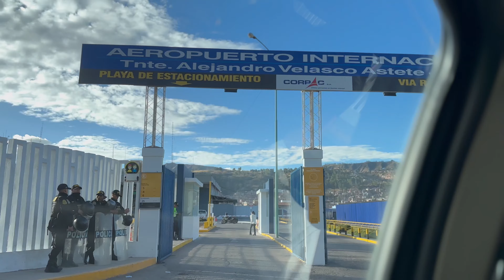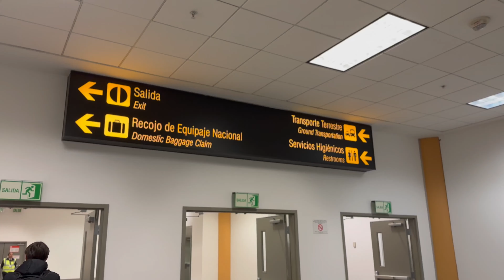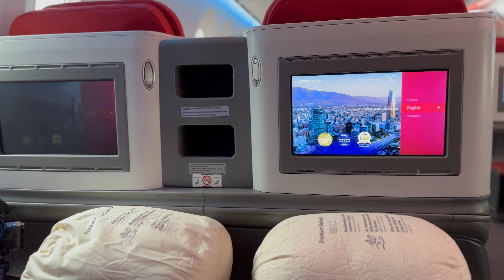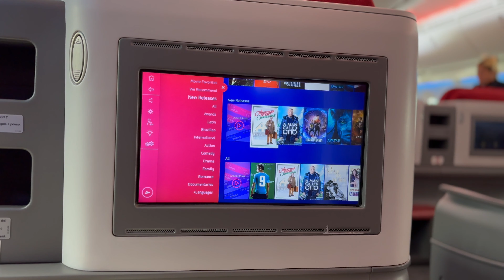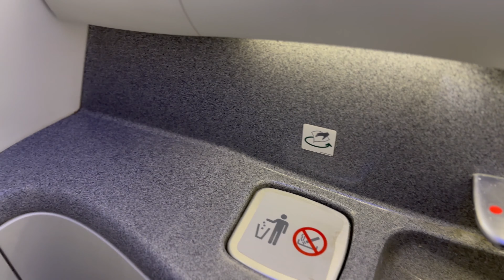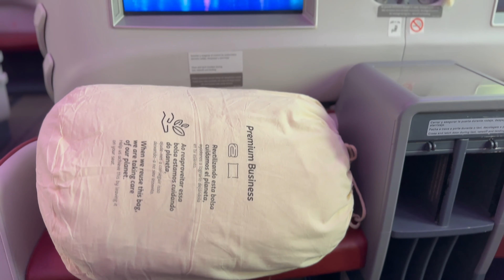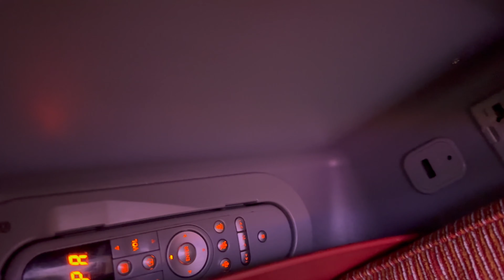LATAM AIRLINES B787 BUSINESS CLASS FLIGHTS | LIMA TO SÃO PAULO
Welcome to São Paulo!  This is one of the most popular air traffic hubs in South America.  In this episode, we share our travel day from Cusco, Peru to São Paulo, Brazil via Santiago, Chile in business class with Latam Airlines.  From our evening premium economy flight from Cusco to Lima and the Jorge Chávez International Airport in Lima, to our business class flights with Latam Airlines and our arrival in São Paulo, Brazil, this vlog shares our luxurious travel day from Peru to Brazil via transit in Chile.

Episode 96 | São Paulo | Recorded June 2023

We're Rani and Jeremy, and we're digital nomads exploring every country in the world.

Kentuckians Abroad is a social enterprise travel company that offers premium world travel opportunities to novice nomads and experienced globetrotters alike.  Our luxury villas and custom tours are tailored to fit each small group that travels with us.

And as a socially-conscious company, we aim to pay-it-forward for younger generations who haven't had the amazing thrill of traveling abroad.  A portion of each tour fee is contributed to our Kinetic Kentuckians fund--an annual account that sponsors free global tours for young people.  Because that’s just who we are.